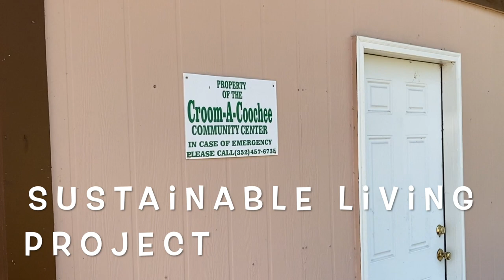Sustainable Living Project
Beth, a local resident in our area, started a monthly meeting for "Sustainable Living" Project.  This project started out as a monthly meeting at the local community center and her dream was to start making a community garden and food forest.  When she found out about us and what we are doing, she asked if we could help, of course we said YES!!  So today, we donated our tools, time, seeds and plants, to help start Beth's dream.  This project will also help the school kids in our area with the Florida Sunshine Program hours and Beth will be able to teach others how to grow your own food.